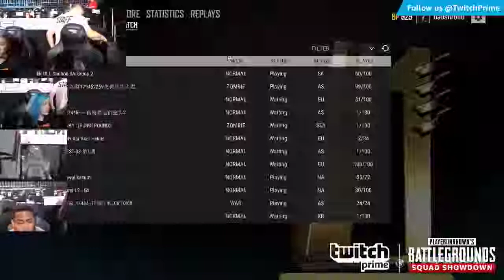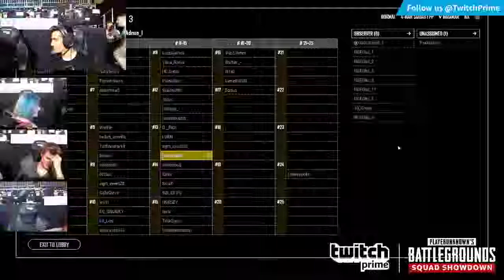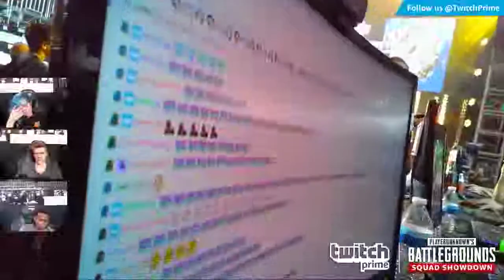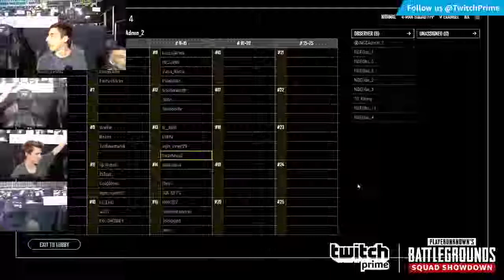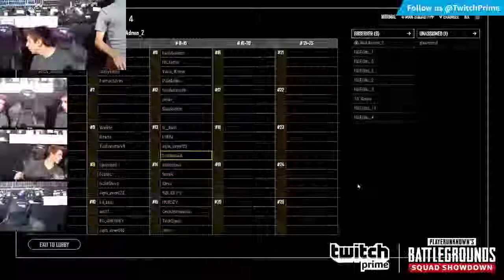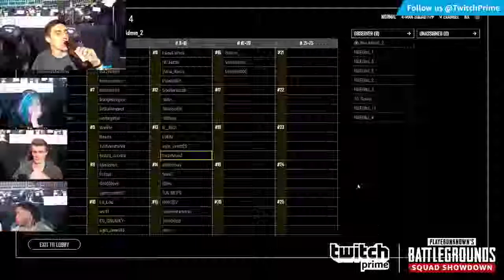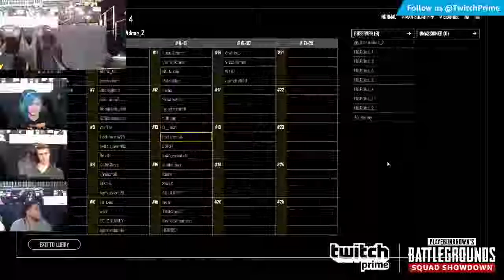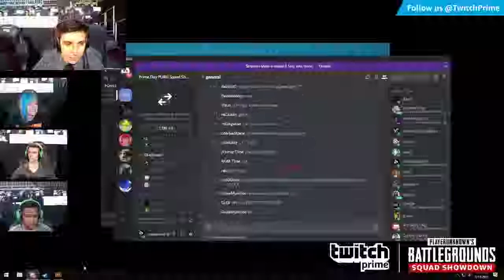This is how PUBG tournaments are held! Shroud's PUBG Squad Showdown|Twitch prime | TEAM SHROUD 2018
THIS IS HOW PUBG TOURNAMENTS ARE HELD!
Best laptop for youtube content creators and gamers
Cheapest ryzen laptop and powerful gaming laptop for ₹80k or $600
This laptop is an overkill